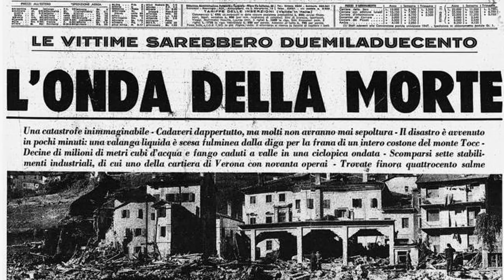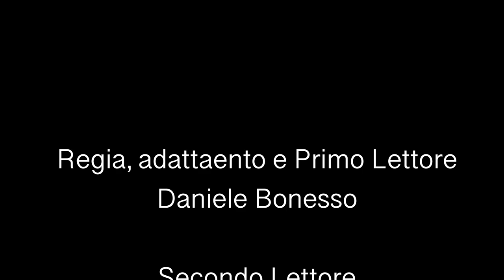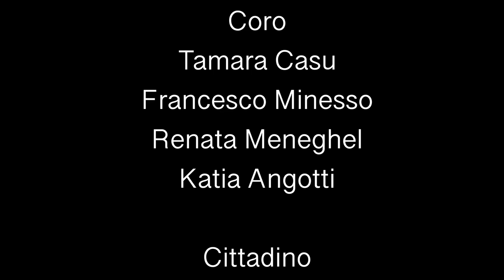Compagnia le 5inte a 4uarto - VajontS 23